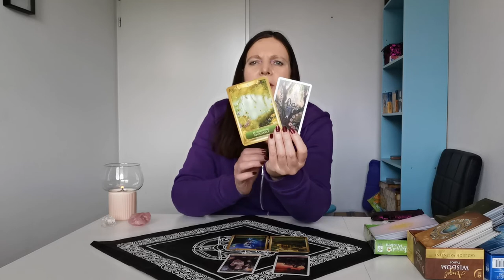Kreeft Mei 2022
KREEFT KAARTLEGGING MEI 2022
Hinke Bakker: Spiritueel coach, Heler, Medium & Kaartlegster.
BEWUSTWORDING & HELING NEDERLAND BV.

Uiteraard lees ik graag jouw reactie op de video,

Meer informatie voor een persoonlijk consult ?

Voor informatie of een afspraak ben ik ook telefonisch bereikbaar.
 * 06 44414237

Neem contact met me op voor een een consult die persoonlijk op jou is afgestemd.

Bewustwording & Heling Nederland bv. is een in een door Hinke opgericht bedrijf in Elst voor bewustwording, kaartleggingen en heling.

Bedankt, veel licht en liefde toegewenst.
Warme groet, Hinke Bakker